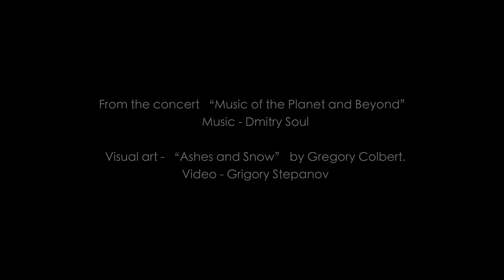A Really Deep Duduk Solo by Dmitry Soul. Live Performance | Ethnic Flute | Traditional Instruments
Be prepared to be taken far away by the sound of this ancient instrument called duduk. It's melodies are so deep and meditative and at the same time so emotional that many people start crying when they hear it.

Dmitry Soul - Duduk
Grigory Stepanov - Video
Mikhail Talanov - Sound Mixing.